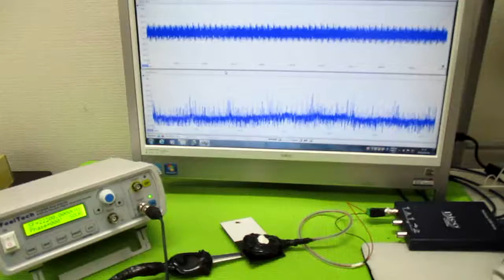超音波プローブの発振制御による表面検査技術 ultrasonic-labo